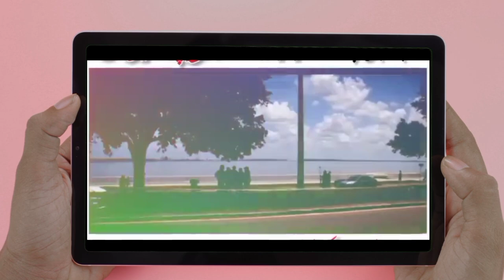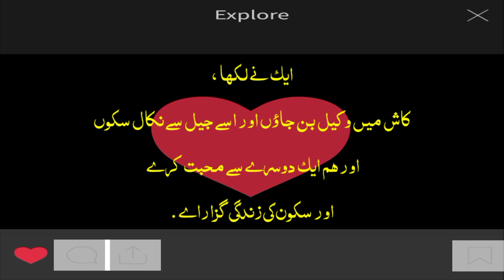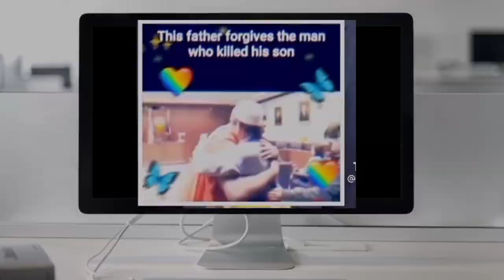Cameron herrin biography - 24 saal qaid - 24 year prison 21 year man | URDU / HINDI DETAIL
21 saala larky ki video , 2 logo ko qatel krny waly larky ki video, realese cameron